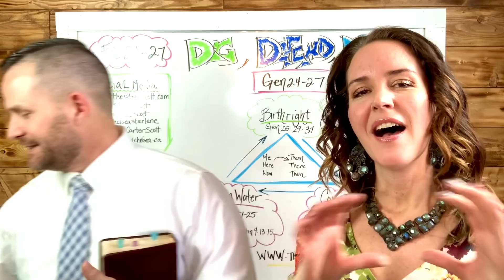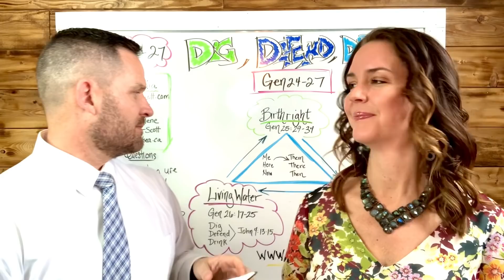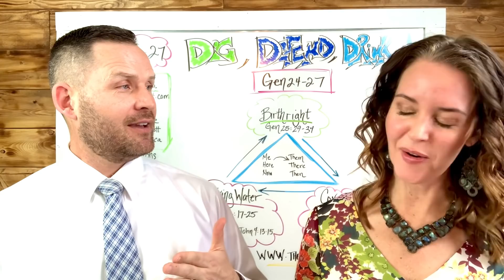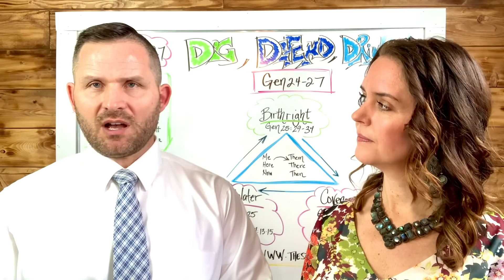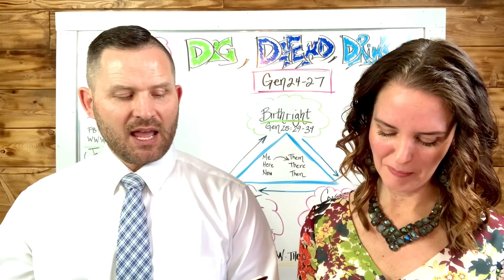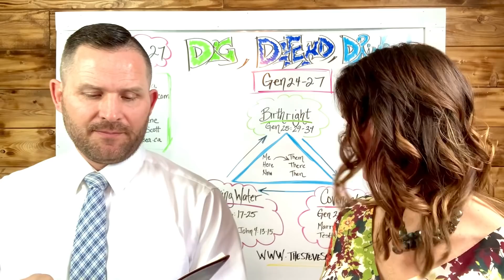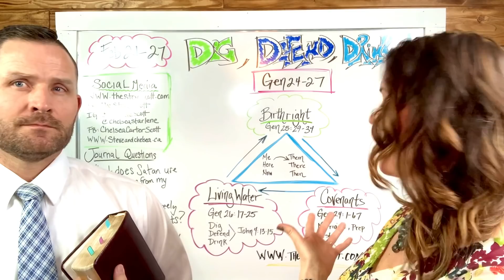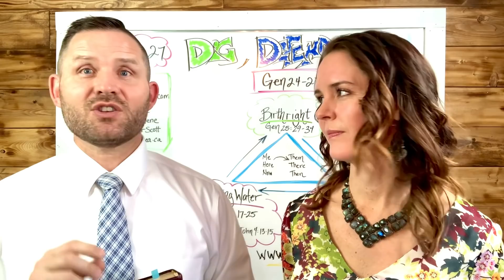Old Testament Come Follow Me (Gen 21-27) DIG, DEFEND, DRINK (Feb 21-27)